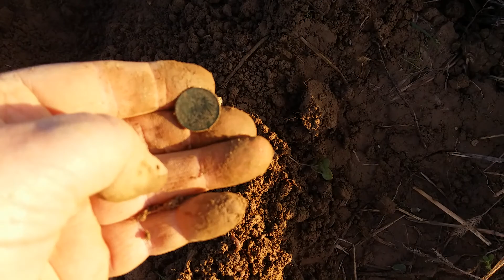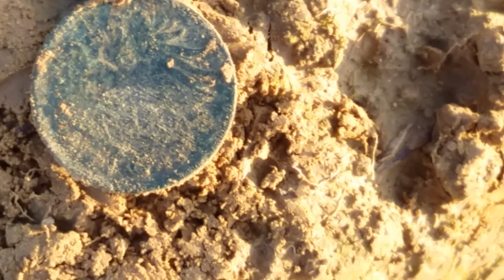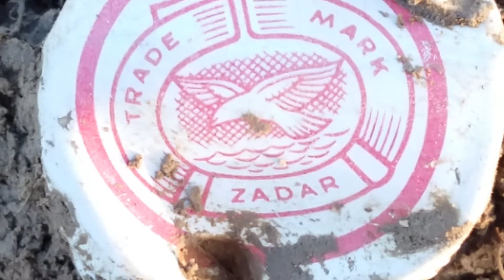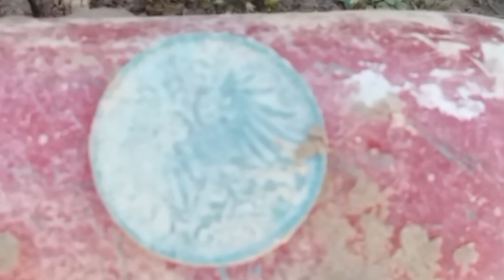Metal detekting - 1 kreuzer iz 1896. i odvijač #212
Današnje kopanje završilo sa dobrim nalazima kao što je novčić AustroUgarske iz 1896 god. Hvala na gledanju i srdačan pozdrav iz Hrvatske:)